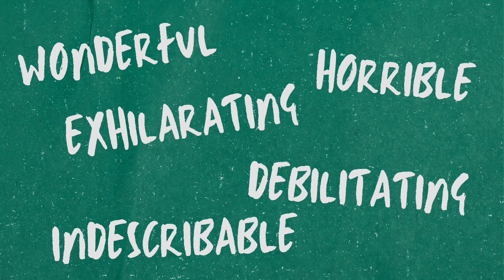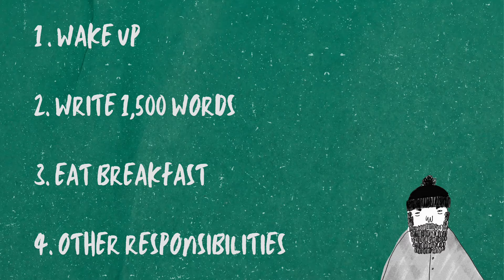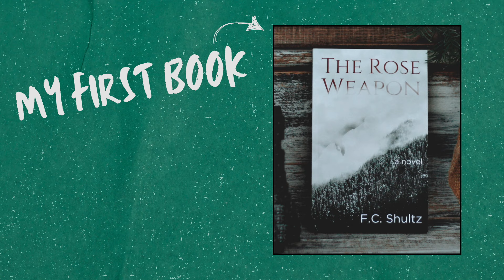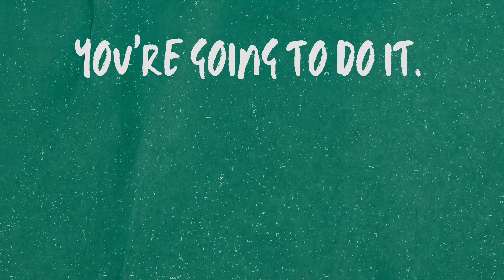How to write a novel in a month (with Luke Kondor) | 003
00:00-00:37: What is NaNoWriMo?
00:38-00:57: Who is Luke Kondor?
01:04-1:28: Don't Edit
01:29-1:56: Win the Morning
01:57-2:14: Track Your Progress
2:15-2:35: Write to a Timer
2:36-2:55: Fill in the Details Later
2:56-3:16: Don't Beat Yourself Up
3:17-3:36: Celebrate the Small Wins
3:37-3:56: 80% of People Want to Write a Book
3:57-4:16: Featured Indie Book

Want to have your book featured at the end of a future video?